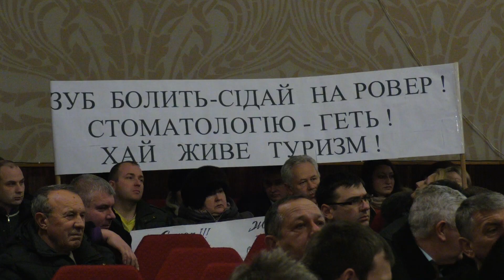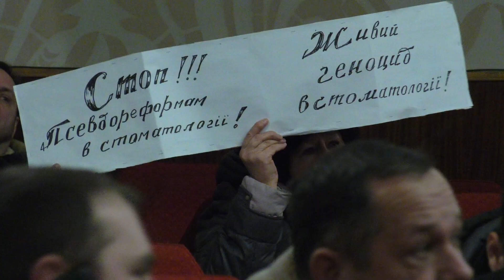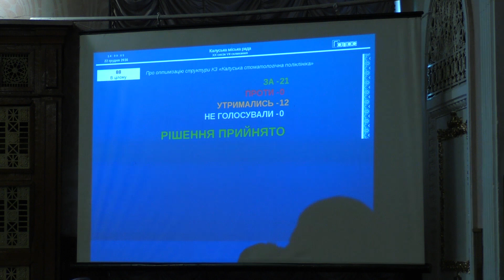Депутати Калуської міськради ледь не побилися через реформу стоматполіклініки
У Калуші стартувала реформа стоматології. З другої спроби депутати міської ради прийняли рішення про оптимізацію структури Калуської міської стоматполіклініки. Детальніше за посиланням